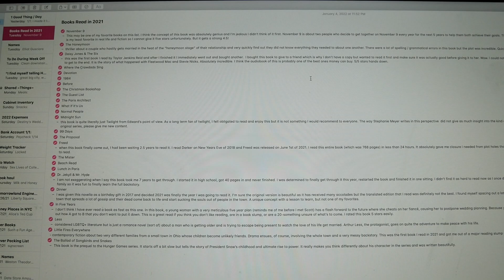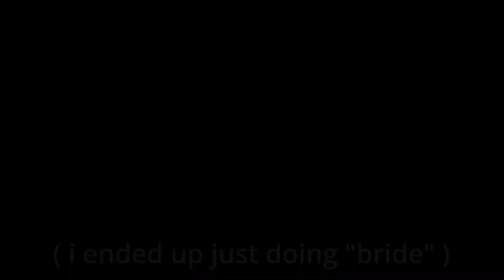What Does a Data Analyst Actually Do? WFH Day in the Life Vlog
Typical day in the life working from home as a data analyst and answering questions about what I actually do